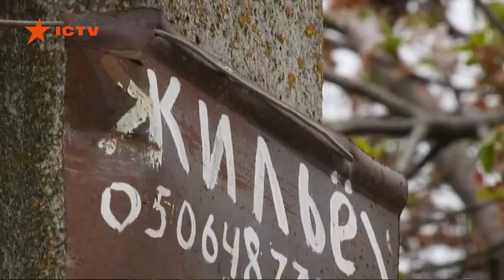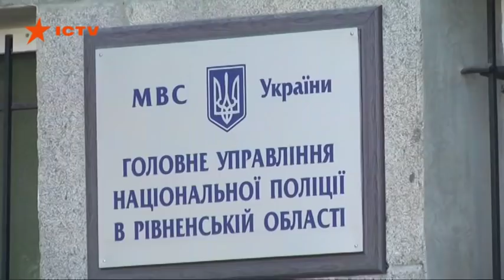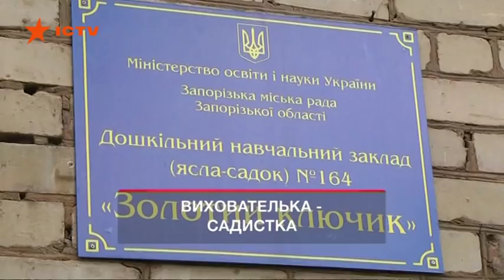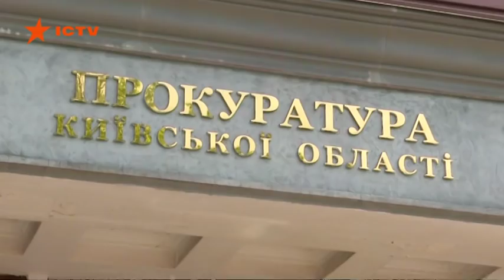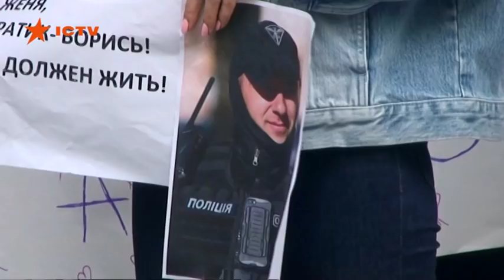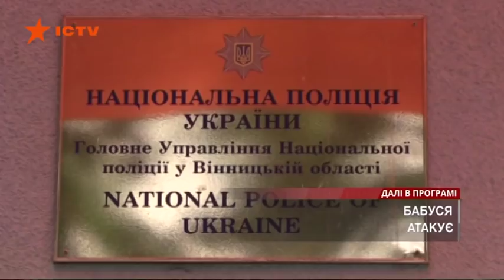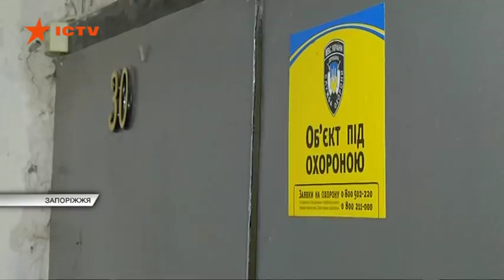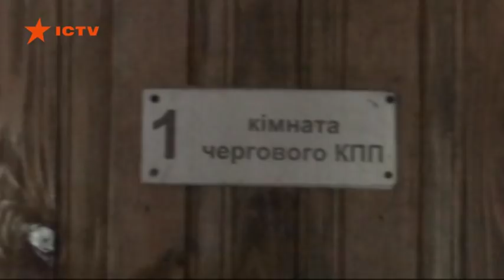Чрезвычайные новости (ICTV) - 13.05.2019